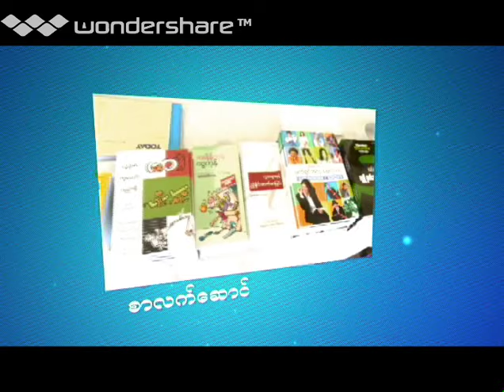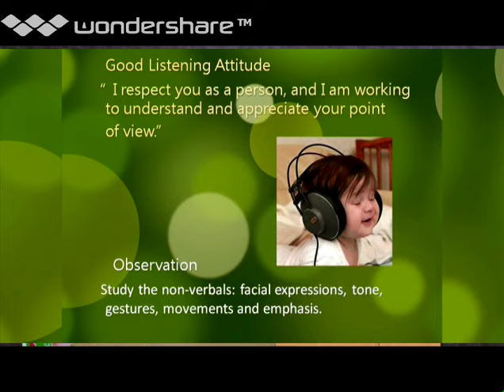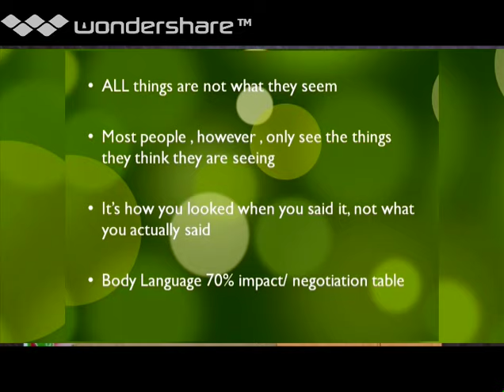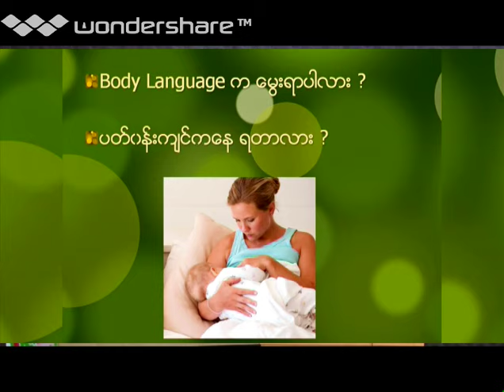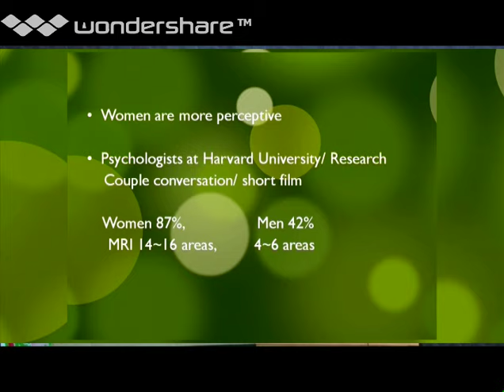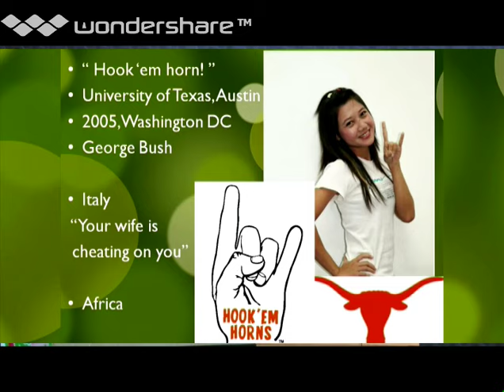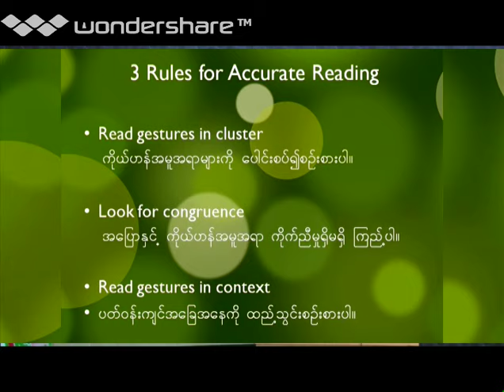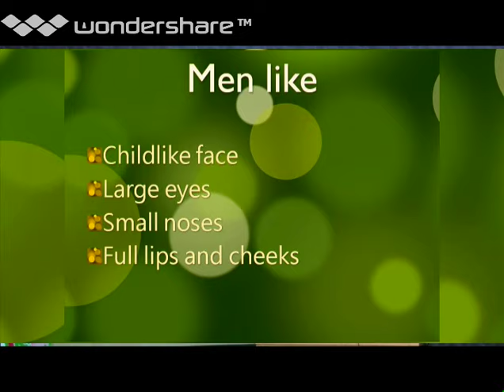Kyaw Kyaw Hlaing - Body Language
UMMFCI တြင္ေဟာေျပာခဲ့ေသာ Body Language